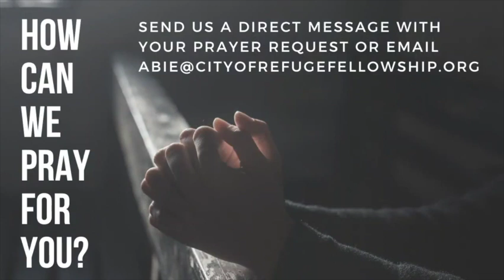Ponder Over This PoT#290 |Why Is This Keep Happening to Me?